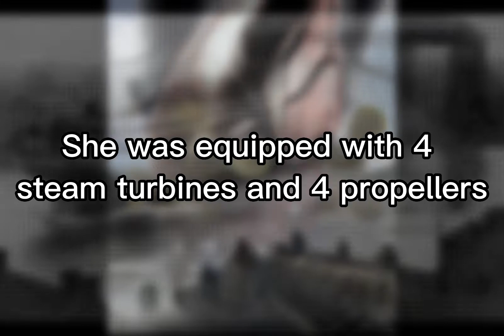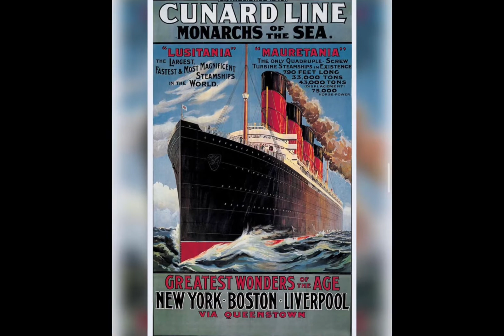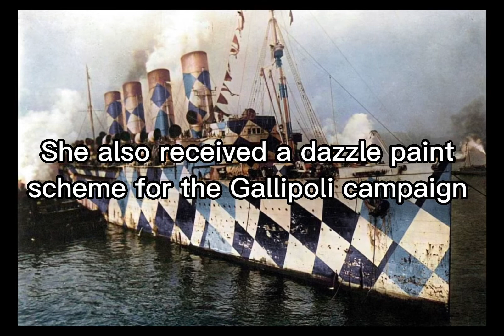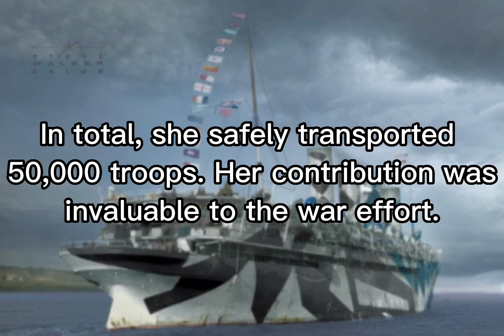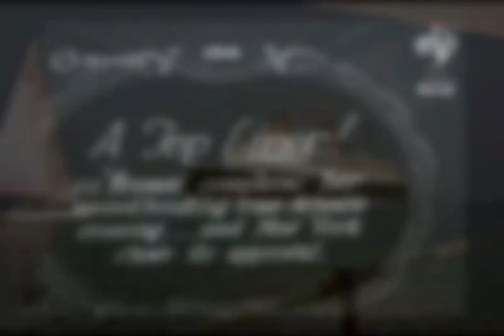RMS Mauretania: The Atlantic Greyhound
Learn about the epic story of one of history’s most successful ships.

Copyright
that might otherwise be infringing. No copyright